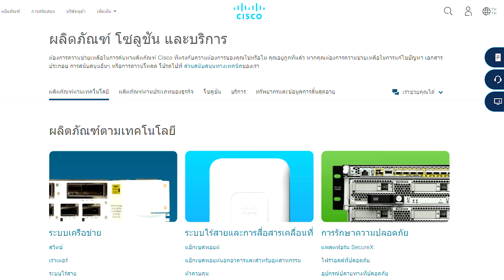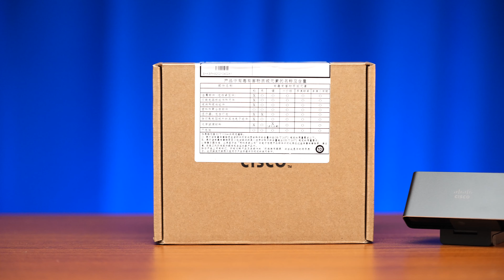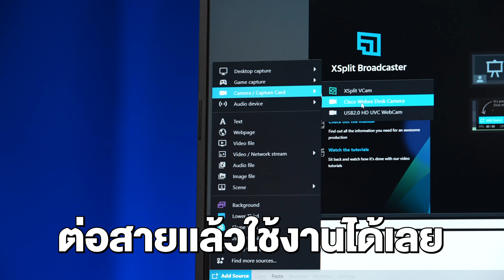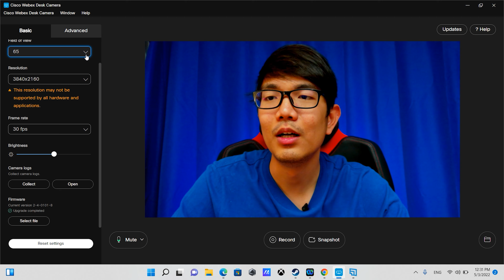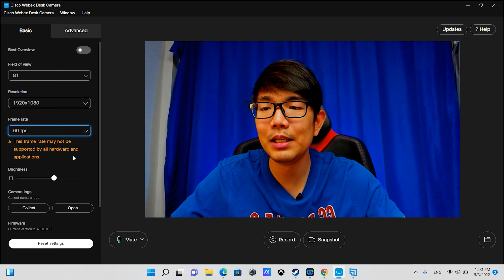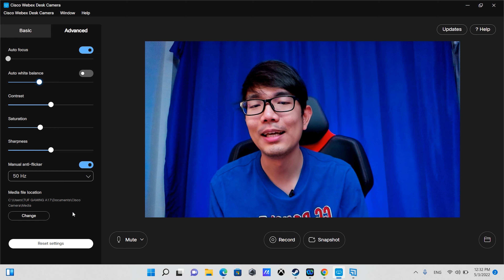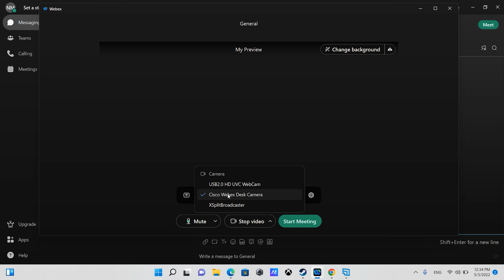กล้อง Webcam 4K ภาพโคตรชัด CISCO Webex Desk Camera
4K image sensor and active LED
- Dedicated chipset for AI Computer Vision algorithms
- IR sensor and IR LED
- 2 internal microphones
- Video privacy shutter
- USB 3.0 type C port
- Camera clip
- Tripod screw thread

ราคา  5,990 บาท  รับประกัน 1 ปี

ขอขอบคุณ CISCO Thailand